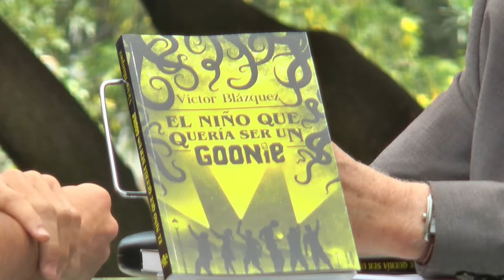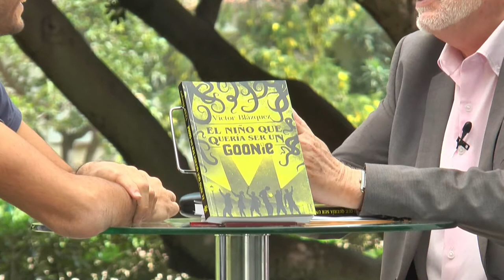Fira del Llibre 2018 - VÍCTOR BLÁZQUEZ, "El niño que quería ser goonie"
Podría decirse que esta historia comienza con Yago Arquero viendo Los Goonies. O tal vez lo hiciera mucho antes, con el sangriento y macabro final de la familia Kostka.

Yago Arquero tiene ocho años y un hermano mayor. Los dos van a pasar junto a su madre las vacaciones de verano en un complejo hotelero llamado El Nirvana. Un lugar perfecto para vivir cientos de sueños y correr aventuras, un paraíso donde hacer amigos y crear su propia pandilla de goonies. Pero a veces el paraíso es tan solo la fachada que vela una oscura pesadilla.

Publicado por Kelonia.